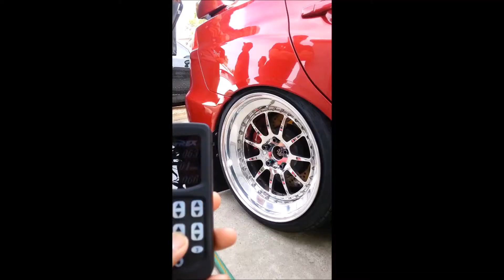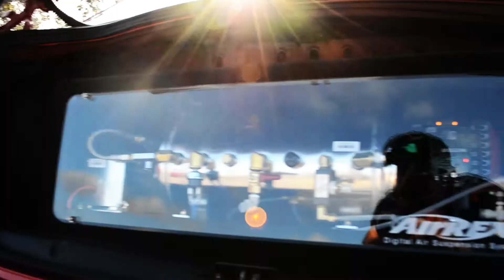EVOL The Bagged Evo X: Fun Times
Marks Evo.